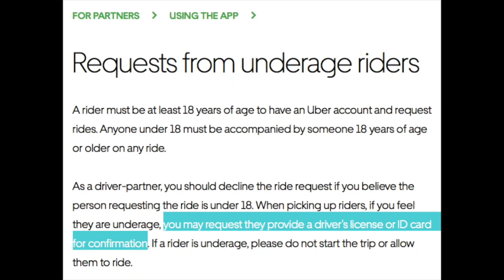How Should Uber Handle Underage Minors?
RSG Contributor Joe discusses underage riders and what Uber / Lyft can do proactively to prevent them.

⚡️Want to drive for Uber and Lyft but don’t have a car? Try Fair! ⚡️
- Fair’s New Program (available in some states) – get your first week ($195 savings) free with this